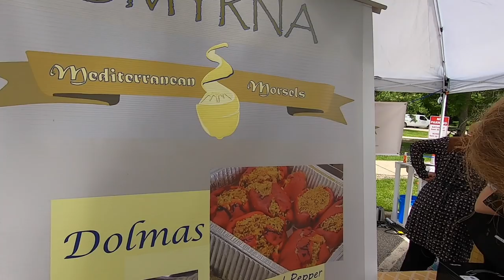Magic the Great Dane's Day at the Farmers Market Meets a Golden Doodle Puppy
Michael Coburn
5750 Harper Road

Here is a code to be entered at Checkout:
SafetyDog
Expires June 15th
Valid only on Car Safety Harnesses.
(Enhanced Strength Tru-Fit Smart Harness & Impact Safety Harness)